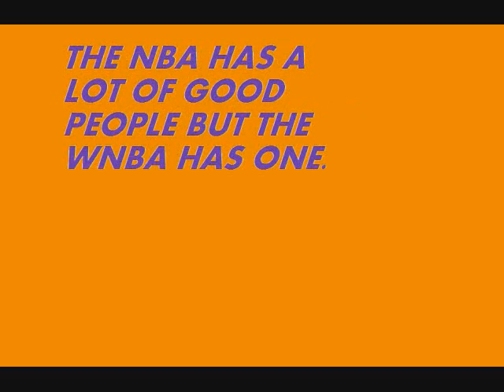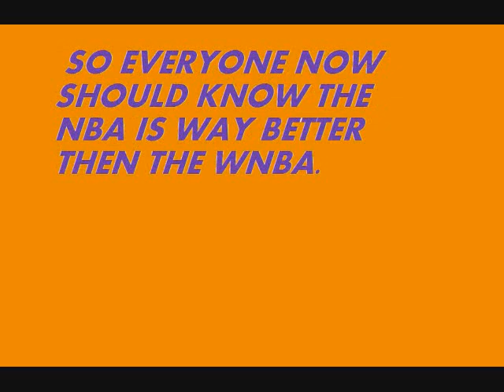WNBA VS NBA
nba is better then wnba